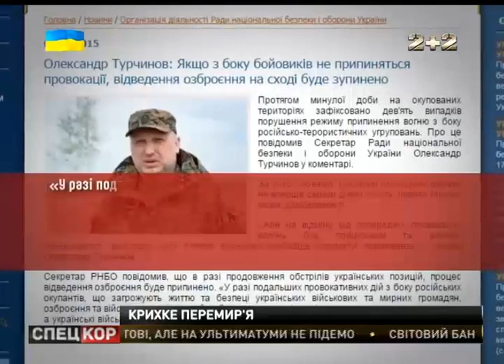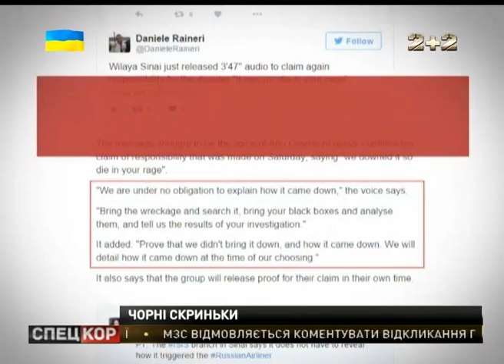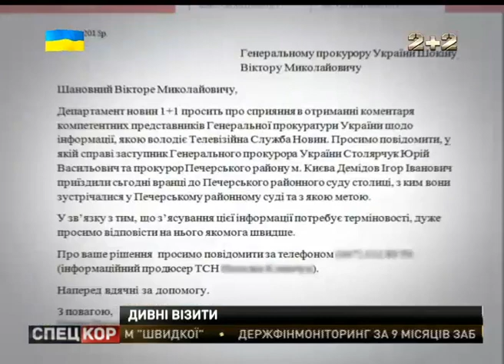Спецкор о 18:30 від 04 листопада 2015 року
5-ро поранених за добу. Від Авдіївки до Трьохізбенки. Бойовики ведуть вогонь із гранатометів та автоматів.

Результатів - нуль. Міжнародні експерти розкритикували українців за мляве розслідування причин пожежі в Одеському будинку профспілок у травні 14-го.

Мільйон шістот. У Борисполі невідомий з автоматом у поштарів на вулиці відібрав гроші